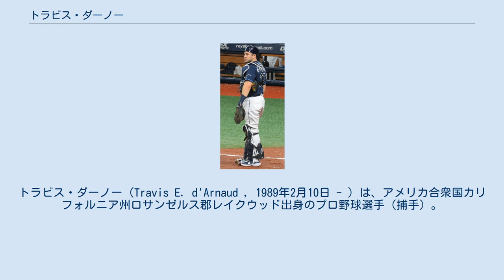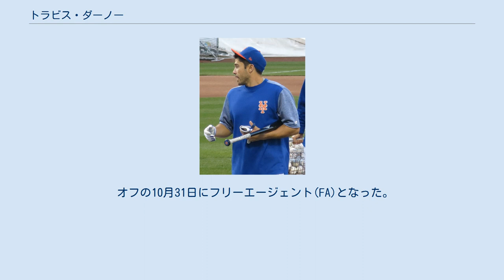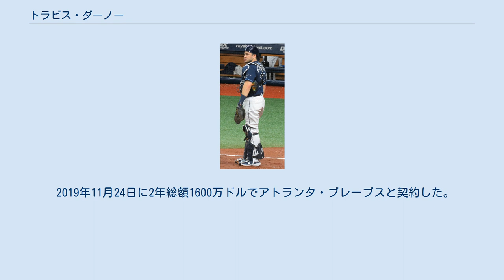トラビス・ダーノー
トラビス・ダーノー（Travis E. d'Arnaud , 1989年2月10日 - ）は、アメリカ合衆国カリフォルニア州ロサンゼルス郡レイクウッド出身のプロ野球選手（捕手）。
右投右打。
 ロングビーチ近郊のレイクウッドで生まれる。
ロサンゼルス・ドジャースのファンとして育ち、子供の頃に憧れていた選手はマイク・ピアッツァだった 。
地元のレイクウッド高等学校に進学し、卒業後は兄チェイスと同じくペパーダイン大学への進学を予定していた。
 2007年のMLBドラフト1巡目追補（全体37位）でフィラデルフィア・フィリーズから指名され、83万2500ドルの契約金で入団した。
 2009年はA級レイクウッド・ブルークロウズで初めてフルシーズンを過ごし、打率.255、13本塁打、71打点、38二塁打を記録した。
 2009年12月、ロイ・ハラデイとのトレードで、カイル・ドレイベック、マイケル・テイラー（直後にブレット・ウォレスとトレード）と共にトロント・ブルージェイズへ移籍した。
ベースボール・アメリカ誌からは、ブルージェイズ内ではドレイベック、ウォレスに次ぐ3位、マイナー全体では81位の有望株と評された。
 2010年はA+級ダニーデン・ブルージェイズでプレーしたが、背中を痛めて71試合の出場に留まり、打率.256、6本塁打だった。
それでもスカウトからの評価は揺るがず、オフにはベースボール・アメリカ誌の有望株ランキングにおいて、ドレイベックに次いで球団内2位、マイナー全体では36位という高い評価を受けた。
 2011年はAA級ニューハンプシャー・フィッシャーキャッツでプレー。
打率.311、21本塁打、78打点という好成績を残してイースタンリーグのMVPに輝いた。
同年11月19日にブルージェイズの40人枠に入った。
オフの10月に開催されたグアダラハラパンアメリカン競技大会の野球アメリカ合衆国代表に選出された。
また、ベースボール・アメリカ誌のランキングを17位に上げ、マイナーで最も有望な捕手の1人と見なされるようになる。
 2012年はAAA級ラスベガス・フィフティワンズで打率.333、16本塁打、52打点を記録し、メジャーデビューは目前であったが、6月25日に二塁ベースへ併殺崩しのスライディングを行った際に膝の靭帯を損傷して残りのシーズンを棒に振った。
 2012年12月17日にR.A.ディッキーと捕手2人とのトレードで、ジョン・バック、ノア・シンダーガード、ウィルマー・ベセラと共にニューヨーク・メッツへ移籍した。
 2013年8月17日のサンディエゴ・パドレス戦でメジャーデビュー。
この年は31試合に出場し、打率.202、1本塁打、5打点という成績を記録した。
 2014年は正捕手に抜擢されたが、打撃不振により6月にマイナーに降格した。
しかし、同月中に再昇格すると、以後は打撃の調子を取り戻した。
最終的に108試合に出場し、打率.242・13本塁打・41打点・1盗塁という成績を残した。
一方で守備面では105試合の守りで9失策・守備率.990という成績だった。
捕逸12はリーグワーストで、盗塁阻止率も19％ (産出方法によっては13％) だった。
ルーキー・オブ・ザ・イヤーの投票では7位にランクインした。
 2015年は複数回故障者リスト入りした影響もあり、67試合の出場に留まった。
 2016年4月26日、右肩の故障で故障者リスト入りした。
この離脱の影響もあって75試合の出場に留まり、打率.247、4本塁打、15打点という成績に終わった。
 ニューヨーク・メッツ時代 (2017年4月9日) 2017年8月16日のニューヨーク・ヤンキース戦ではテリー・コリンズ監督の起用により緊急措置として内野手を守ることになったが、守備のいいアズドルバル・カブレラと入れ替わりで、右打者のときは二塁手に、左打者のときは三塁手の守備に就き、その入れ替わった回数は22回(18回という説もある)の珍記録となった。
 2018年はトミー・ジョン手術を受けたため、シーズンをほぼ全休した。
 2019年4月28...